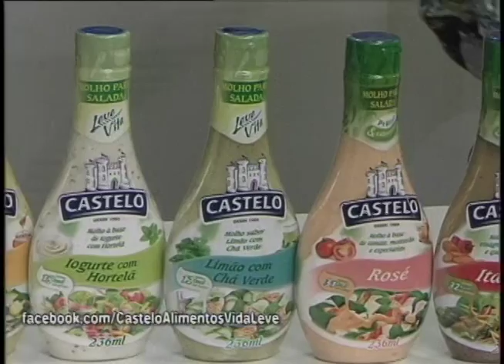Receita do dia: Coxinha de Cará Saudável (11/11)